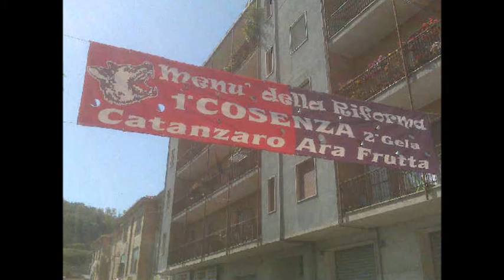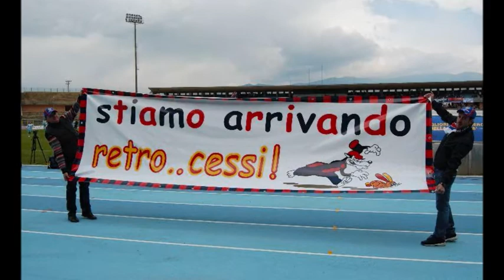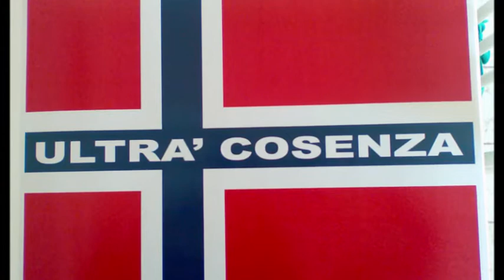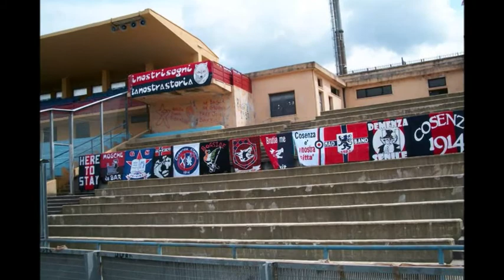Ricordi Ultrà Cosenza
Trasferte e altro in ricordo di Piero Capo Ultrà Cosenza
colonna sonora di Davide Van De Sfroos - Hoka hey